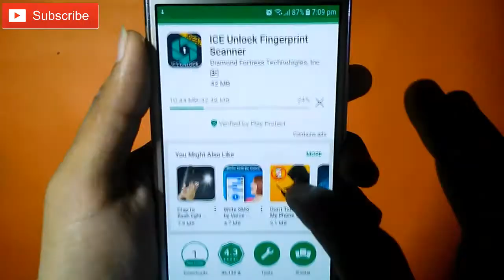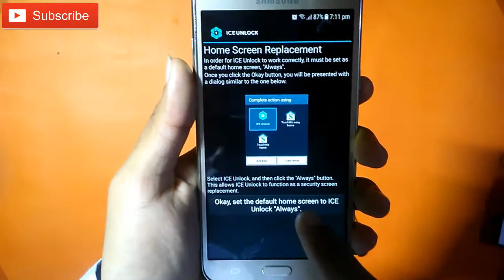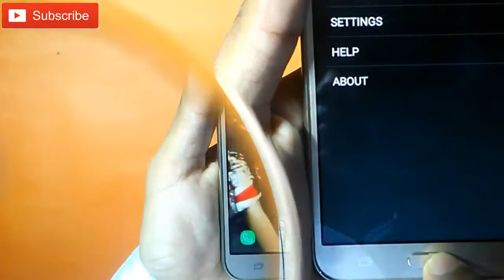Fingerprint Lock | Without Fingerprint Scanner | Unbelievable App!!!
Hello Freinds
                                 Today I am going to show Fingerprint Lock  Without Fingerprint Scanner | Amazing App | App Review